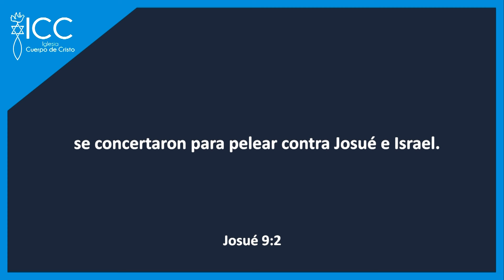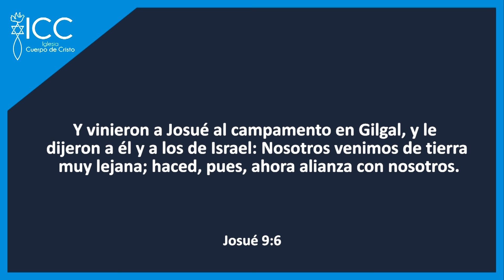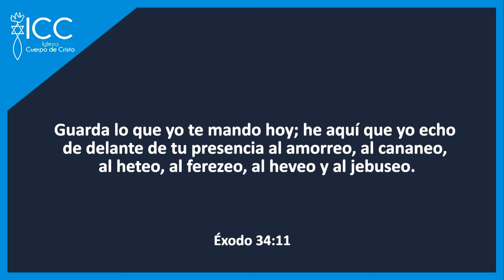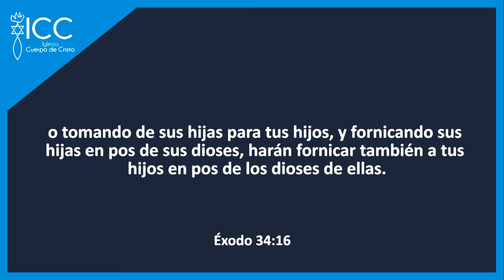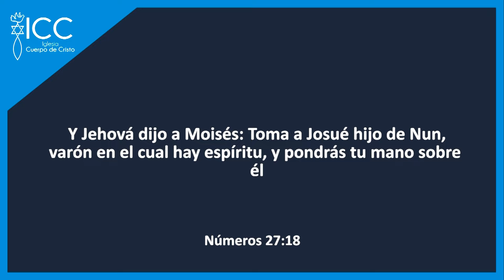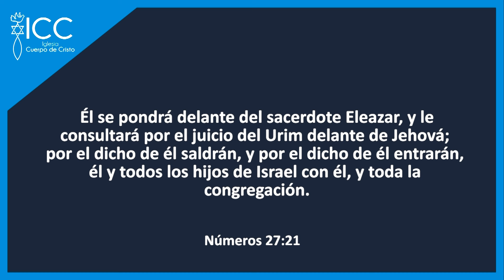Como Encontrar la Dirección de Dios // Juan José Estévez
¿Te preguntas cómo encontrar la dirección de Dios en tu vida? Te invitamos a ver la predicación de Juan José Estévez sobre el libro de Josué para profundizar en este tema.

Para encontrar la dirección de Dios, es esencial consultar y confiar en Él antes de tomar decisiones importantes. Josué es un ejemplo de cómo debemos buscar la guía de Dios en cada paso. En el caso de los gabaonitas, Josué y el pueblo de Israel cometieron un error al no consultar a Dios, lo que les llevó a ser engañados.

La verdadera madurez espiritual implica reconocer que nuestras habilidades y estrategias no son suficientes; necesitamos depender de la sabiduría divina. Además, cuando cometemos errores, el arrepentimiento sincero nos permite recibir la gracia de Dios y ver cómo Él puede convertir incluso nuestras fallas en bendiciones.

La transparencia y confesión ante Dios son esenciales para que Él pueda trabajar en nuestras vidas y cumplir sus promesas. Para encontrar Su dirección, debemos confiar, consultar y ser sinceros con Él.